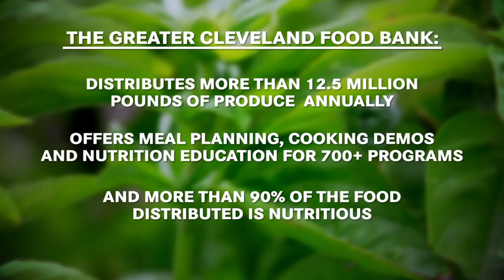Greater Cleveland Food Bank's Nutrition Initiatives